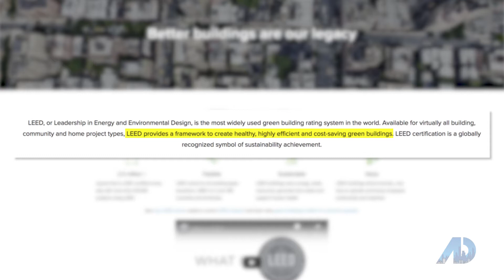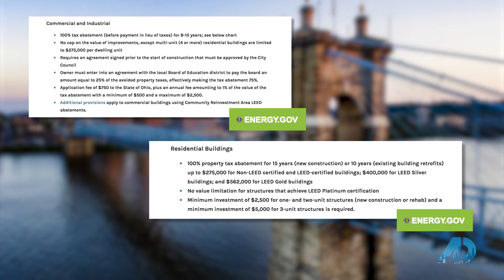Holly Maloney Real Estate Agent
Are you interested in learning about LEED Certification?